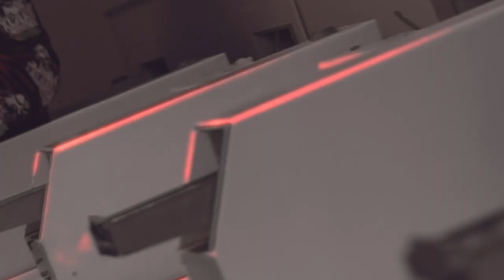Yn Riquee-1of1(Music Video)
Speaking From The HEART Now  Instead Of the Mouth,